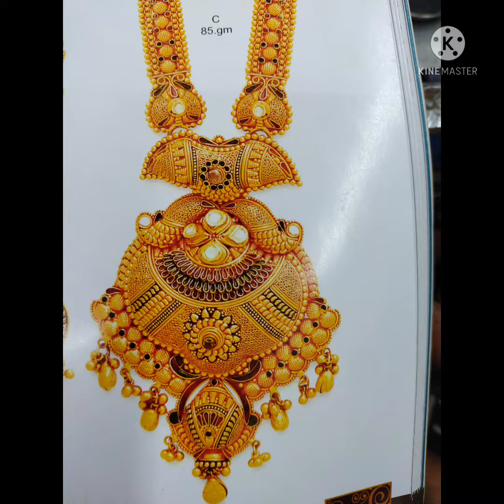Latest Gold Jewelry Design